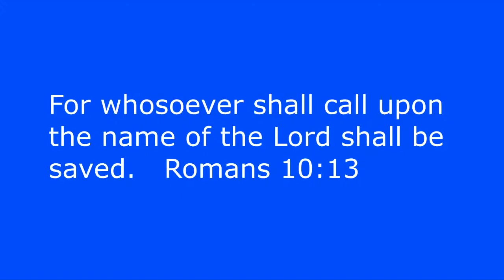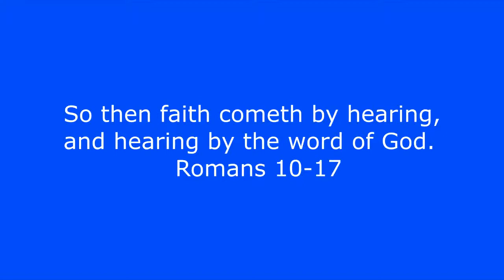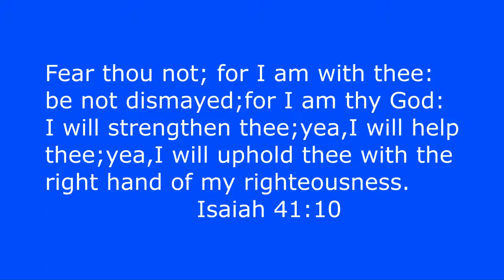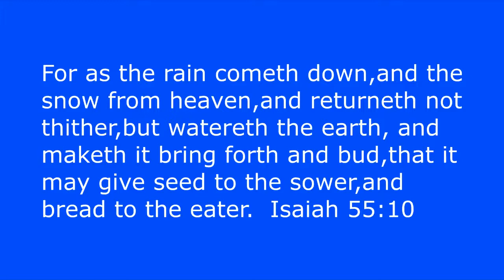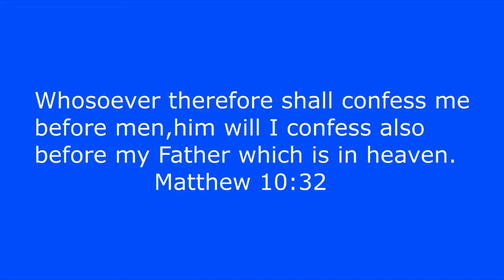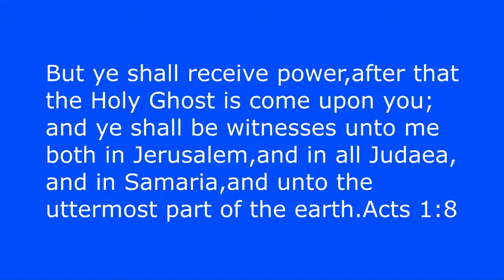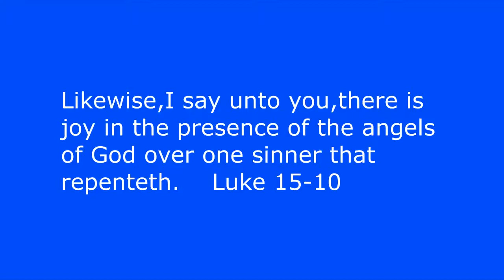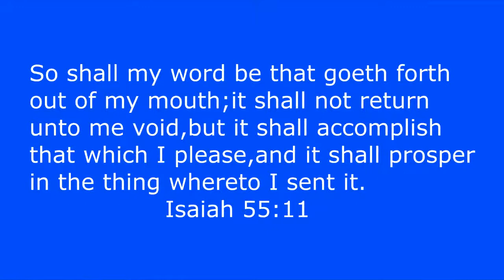THE PILLAR OF SALVATION PART 1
Salvation is only obtainable through Jesus Christ alone.
It is not Religion but a Relationship with Jesus Christ that
reconciles you back to God.  John 14:6